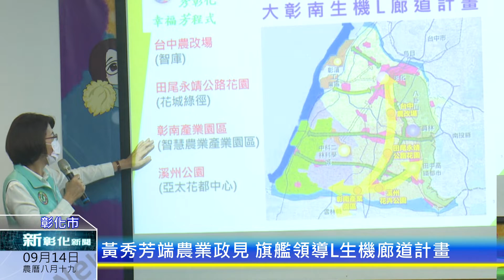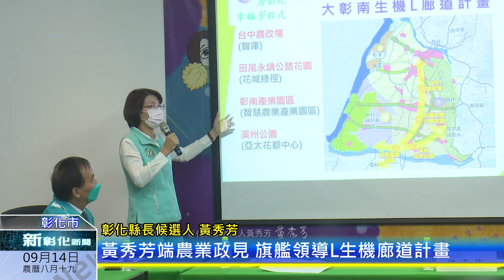新彰化新聞20220914 黃秀芳端農業政見 旗艦領導L生機廊道計畫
民進黨彰化縣長候選人黃秀芳今日在農委會主委陳吉仲陪同下，公布農業政見，她特別提出旗艦領導級L生機廊道計畫，打造亞太花都中心、田尾公路花園商圈延伸的花城綠徑與彰南有機智慧農業園區串連成L生機廊道，成為彰化農業的關鍵力量。